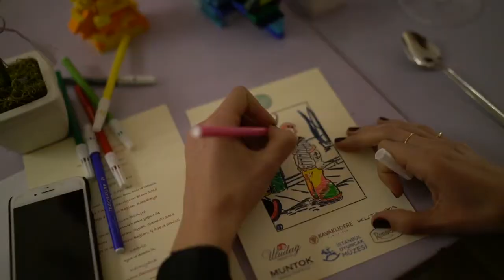Wondercats - Müzede Bir Gece / A Night in a Museum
Our next dinner, organized for 24 people, took place at one of the most magical places in Istanbul: The Toy Museum. While we were working on stories with museum-owner and acclaimed poet Sunay Akin, we realized that toys are very difficult to preserve, since children –us, once upon a time – can’t appreciate their true values. Admit it, you too used to incessantly look for a reason to replace your older toys with the new and got rid of most once you decided your childhood was over (and now you miss them. Womp womp.) How about the deals we all made with our parents? “If you eat all your vegetables this week, I might get you that kite you’ve wanted for so long!”

To make our moms and dads proud, we prepared a six-course menu with wine pairings from the food we resisted eating during our childhood. One of our guests actually told us that it was her first time having broccoli soup in 26 years, and that she is 27 years old!
At the beginning of the night, we placed playing cards next to every plate and asked our guests to hold onto them until the end of the night. After each course, a group of four were randomly selected by card numbers and taken upstairs to the galleries where toys are on view. Each group went to a different room and experienced a different story from a talented actor who performed exclusively for the Wondercats – Toy Museum dinner.